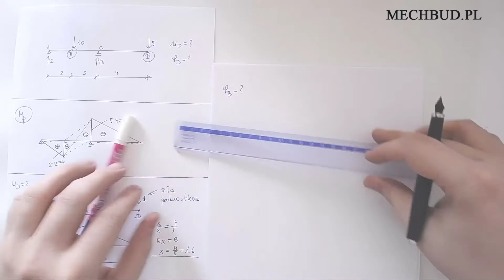█▬█ █ ▀█▀ #17 Metoda Maxwella - Morha - obliczanie ugięcia i kąta obrotu, część 2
MechanikaBudowli Ugięciabelek MetodaMaxwellaMorha W filmie prezentuje obliczenia ugięcia dla belki za pomocą metody Maxwella - Morha
Masz problem z projektem lub potrzebujesz korepetycji? napisz na fanpage przez messengera lub przez stronę domową, linki poniżej :